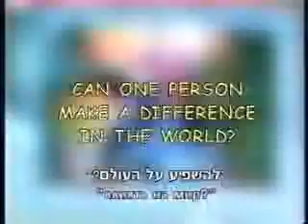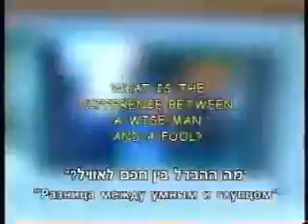What is the secret of happiness 1 rabbi noch vainberg